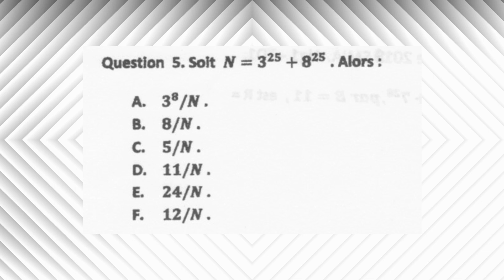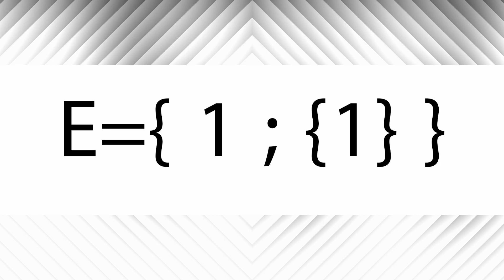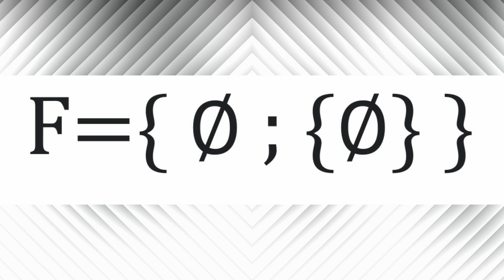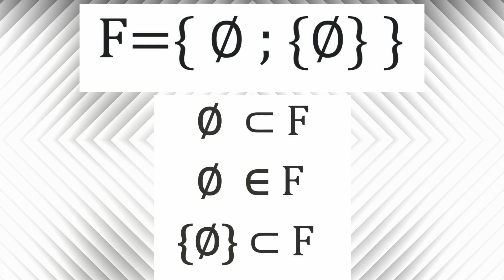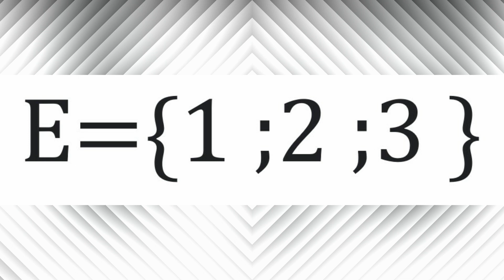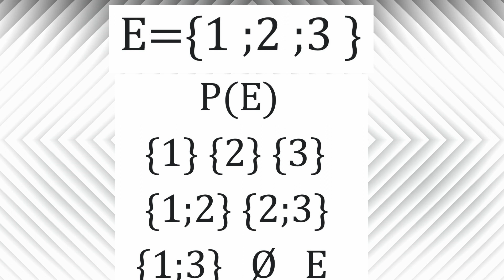algèbre 1: ensembles et applications (séance 1)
c'est la 5ème séance d'algèbre 1.